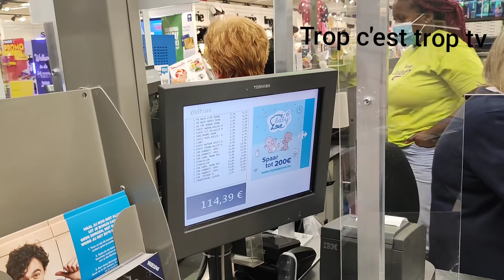hanse luzolo et Carine mokonzi ba chinois boboma moto